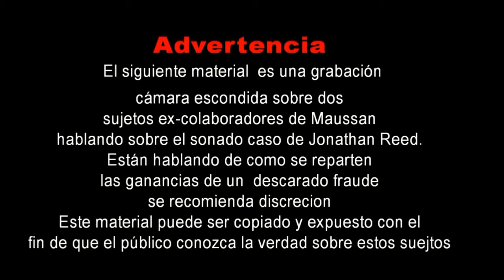EL ENGAÑO DEL BRAZALETE DE MAUSSAN | cazafantasmas.tv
El video llegó por parte de Pedro Ramírez que es la persona que está platicando con el ex colaborador de Jaime Maussan. El sujeto que habla sobre su participación del fraude de Jonathan Reed es Daniel Muñoz conocido en México por promover este y otros casos fraudulentos. En esa ocasión ninguno de los dos se a dado cuenta que son grabados por eso es evidente el lenguaje que utiliza Muñoz ya que en TV da una imagen de espiritualidad. El vídeo puede ser copiado y reproducido para que los interesados en el tema se den cuenta de verdad quienes son estas personas que lucran con la fe de las personas.

SOCIEDAD MEXICANA DE INVESTIGACION PARANORMAL - CAZAFANTASMAS MX

REYNOSA TAMAULIPAS MEXICO